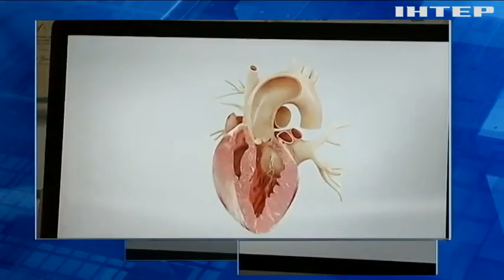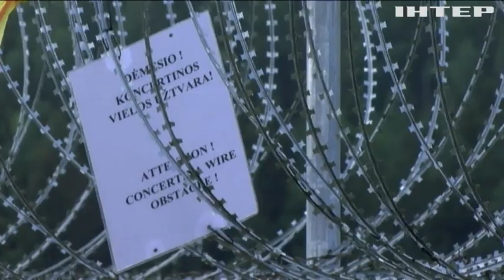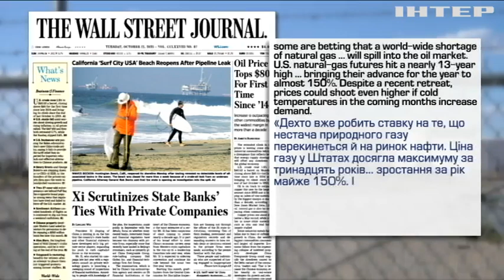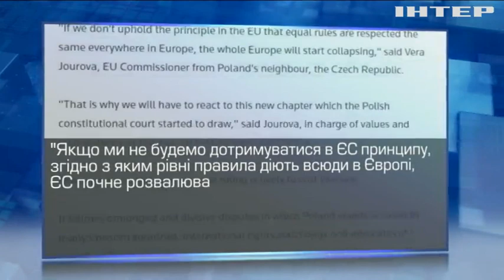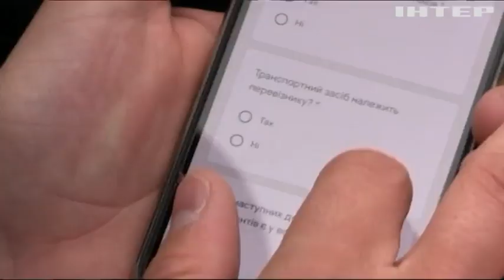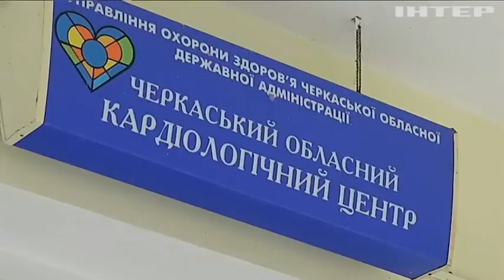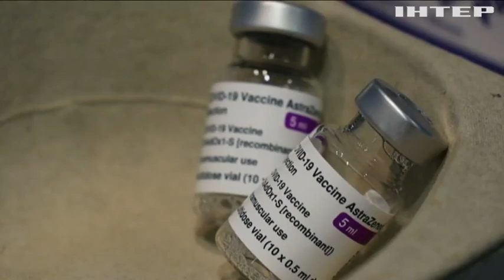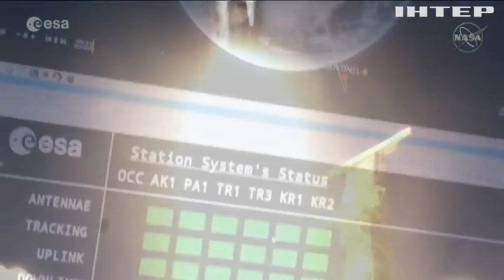Новости 17:45, выпуск за 12 октября 2021 года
Дивіться у випуску: Польський прем'єр заявив, що не збирається виводити країну з Євросоюзу. Україна отримала членство в спільному європейському авіаційному просторі. Новини економіки: ціни в Україні зростатимуть через інфляцію.